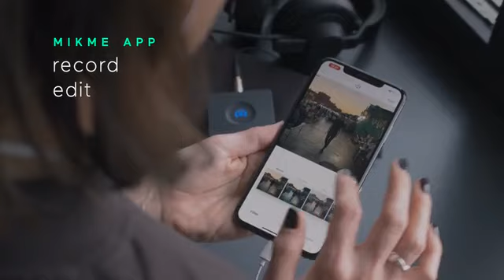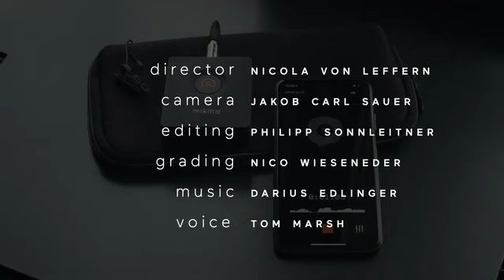Now on Kickstarter: Mikme Pocket | A smarter way to record audio for your videos